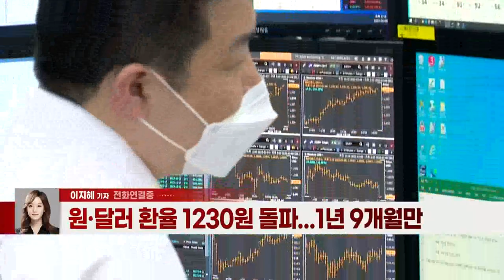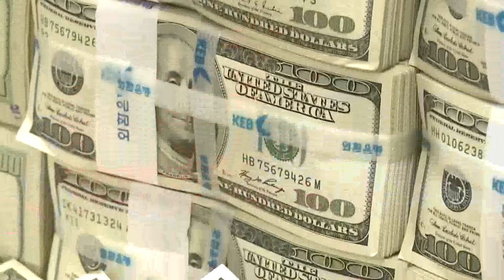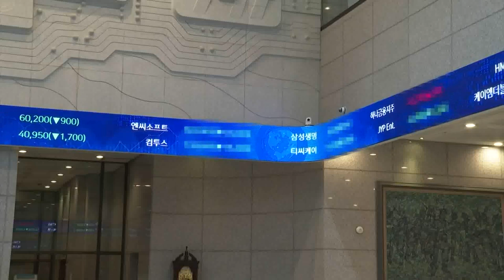1,300원 전망까지... 치솟는 환율, 산업계 타격 ‘부채질’ (20220308)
# 원·달러 환율 1,230원 돌파... 1년 9개월만
- 천장 뚫린 환율... “1,300원대도 위협”
- 고유가·고금리·고환율 ‘삼중高’... 기업들 비용 부담↑